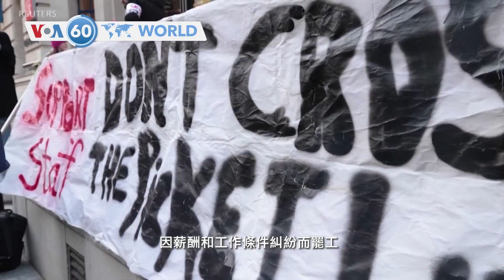VOA國際60秒：2023年2月1日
1.巴基斯坦白沙瓦清真寺爆炸案死亡人數上升至 101 人
2.約有100萬人參加教宗方濟各在剛果金沙薩主持的彌撒
3.英國有多達 50 萬教師、公務員、火車司機和大學講師罷工
4.印控喀什米爾一場雪崩席捲著名滑雪勝地古爾馬爾格
5.羅馬尼亞極右翼人士泰特再次堅稱自己無罪